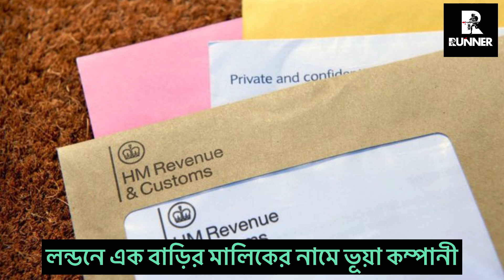লন্ডনে বাড়ির মালিক নারী জানেই না তার বাড়িতে কি হচ্ছে ? Runner Tv | Rumana Rakhi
লন্ডনে বাড়ির মালিক নারী জানেই না তার বাড়িতে কি হচ্ছে ?